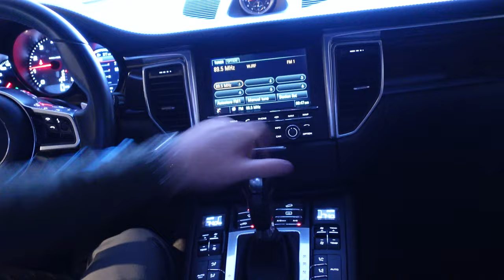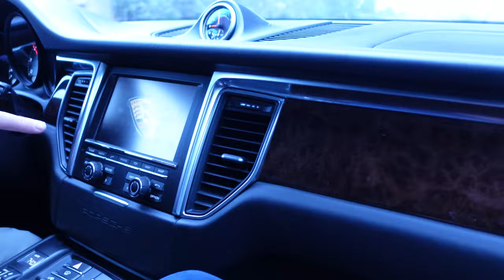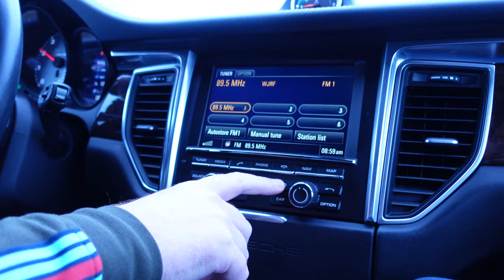Another Broken Porsche (OUR GARAGE IS IN SHAMBLES)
The Porsche Macan S has a broken PCM module. The module cycles on and off every 3-5 minutes, which makes it annoying to live with. Even if we turn off the radio, it will cycle on by itself. Hopefully the Porsche dealership can fix the issue...good thing our Macan has a CPO warranty!